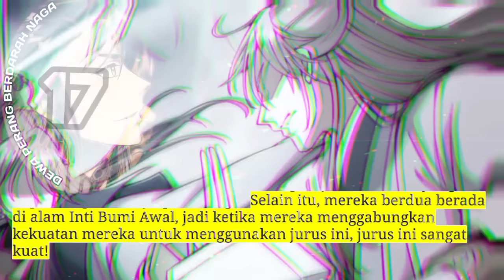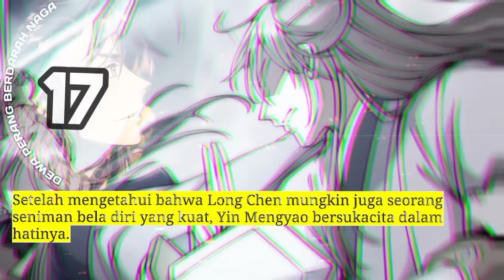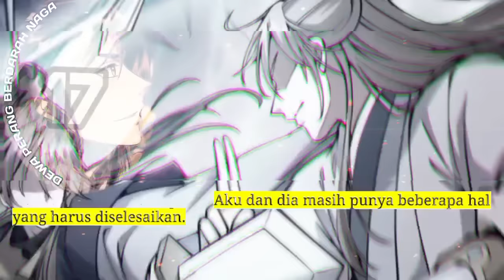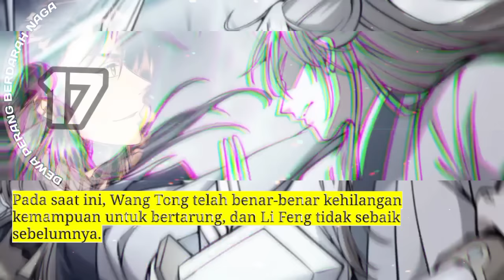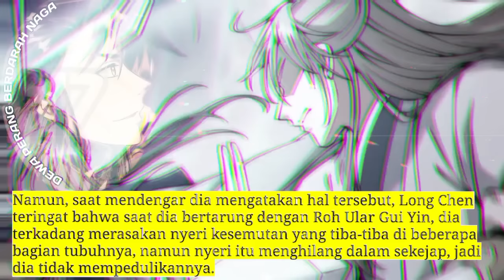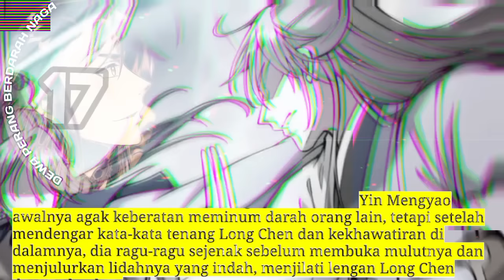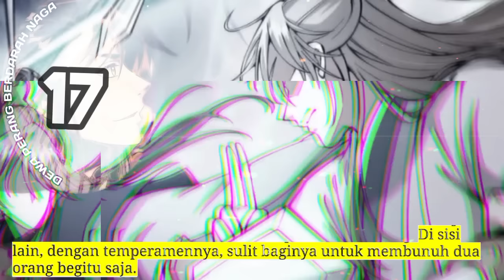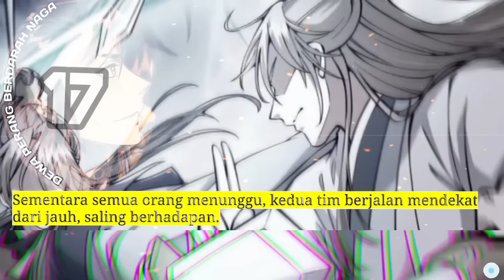Dewa Perang Berdarah Naga season 17